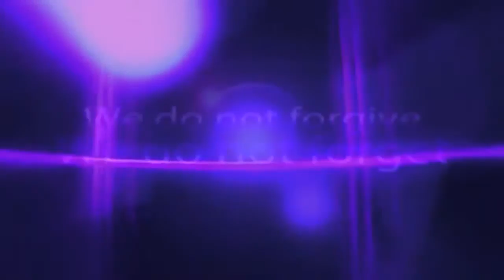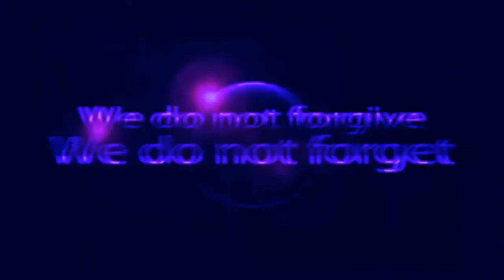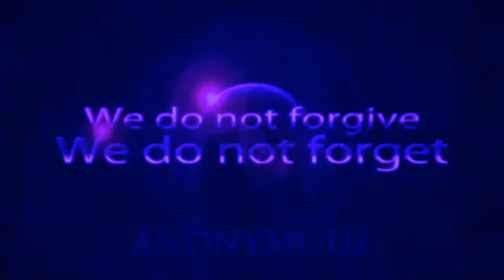SHOCKING WW3 NEWS-NOW NORTH KOREA SAYS IT IS UP FOR WAR IF USA PRESIDENT DONALD TRUMP WANTS IT-N